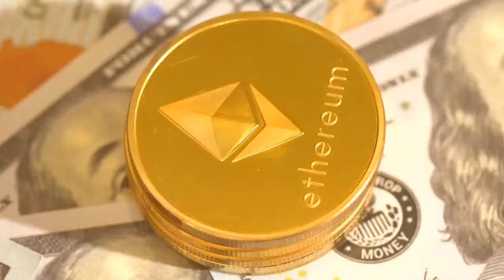Ethereum Under Pressure | ETHUSD Technical Analysis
Ethereum is under downside pressure on Tuesday, with the second largest cryptocurrency by market capitalization trading towards the $150.00 level.